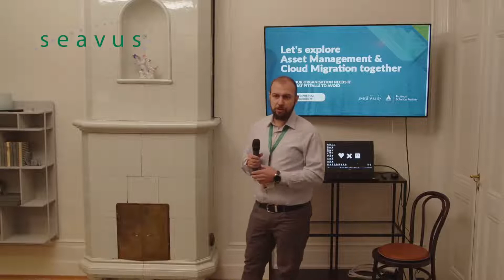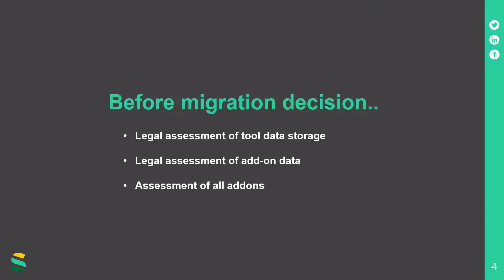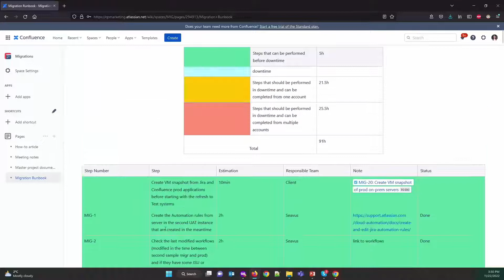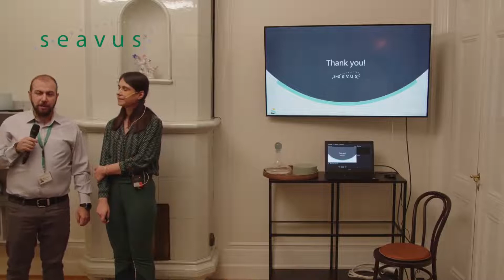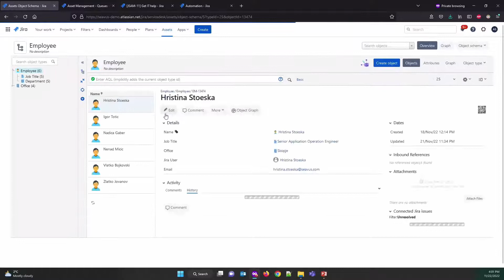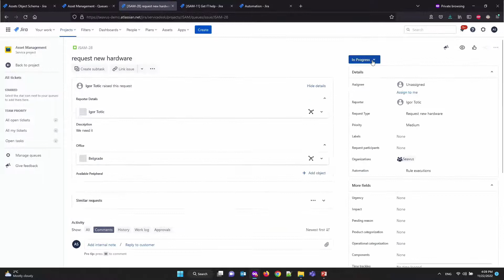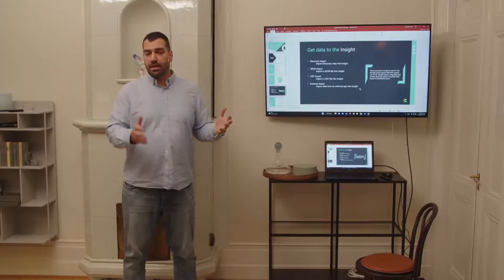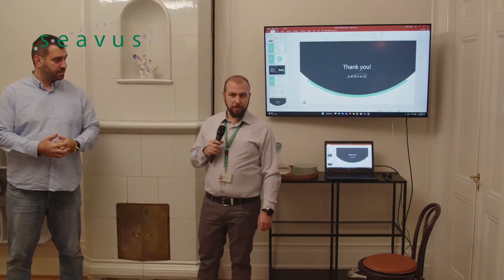Let’s explore Asset Management and Cloud Migration together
Nadica Gaber, Technical Lead, Atlassian Tools, Seavus

-        Topic: “How we deliver smooth Cloud migration for our clients”

Nenad Micic, Intermediate Technical Support Specialist, Seavus

-        Topic: “Asset Management utilization for improving daily productivity“